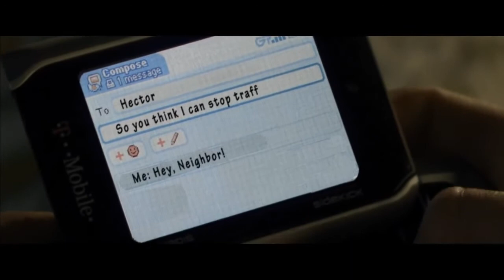INSIDIOUS CAPÍTULO 3 Trailer Estreno 4 Junio